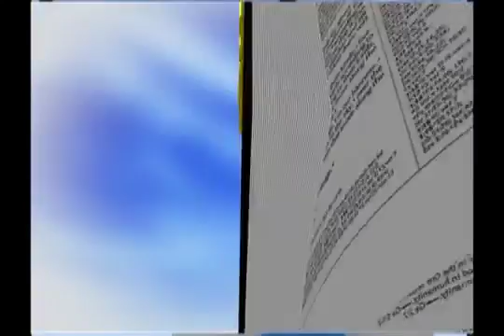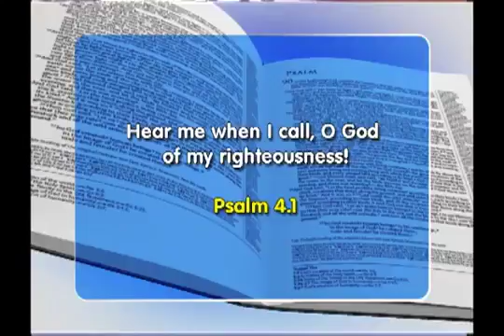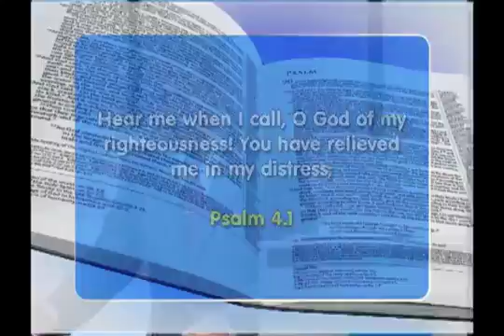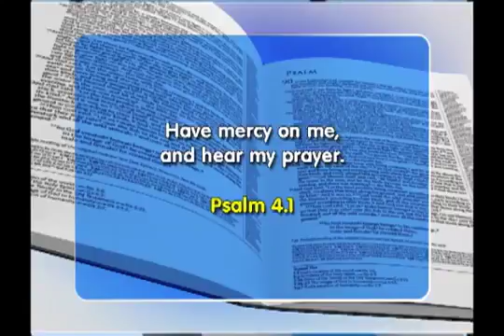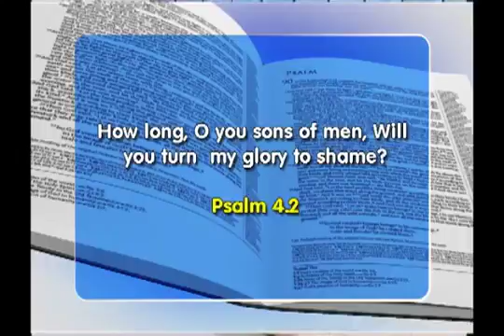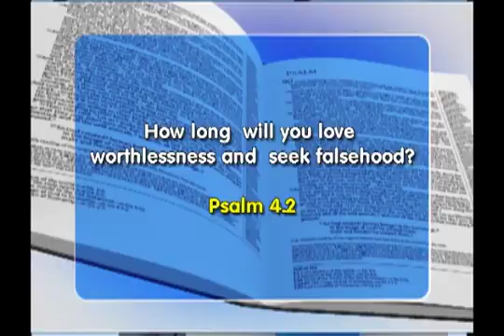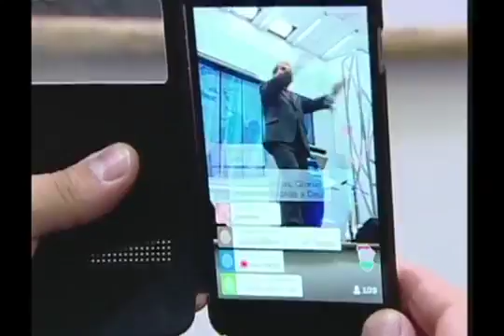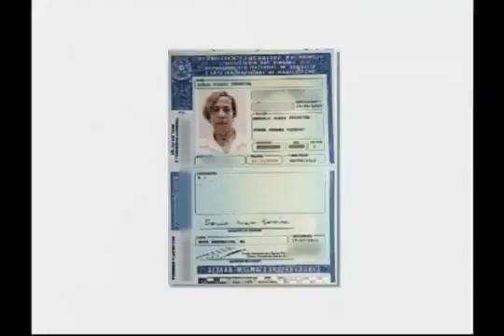Faith Show 2265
And do not grieve the Holy Spirit of God, by whom you were sealed for the day of redemption.
Ephesians 4:30